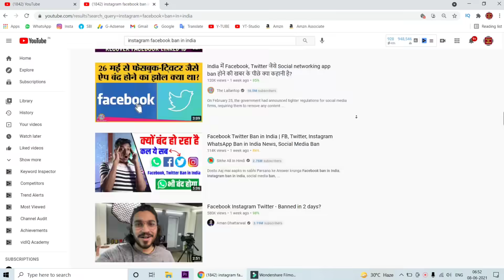YouTube Growth Secrets 🔥 | How Many Videos Required To Boost Your Channel | Real TRUTH ?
MY Gears :-

25 MM Lens
50 MM lens